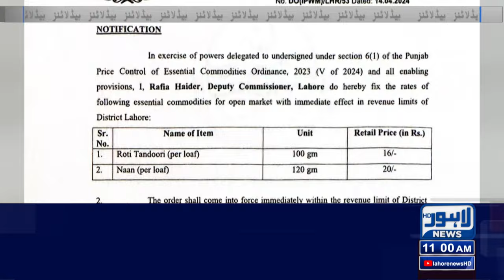Big Crackdown !! Punjab Government In Action | Lahore News Headlines 11 AM | 15 April 2024